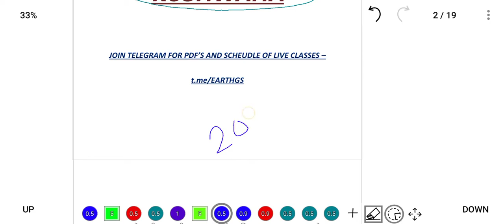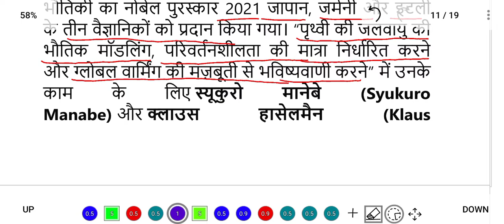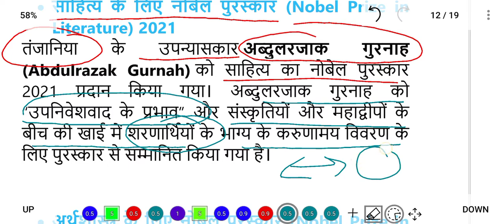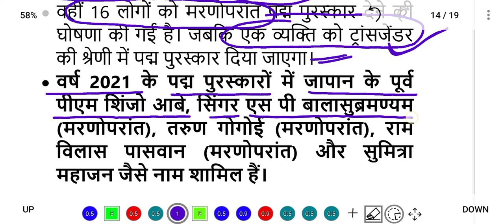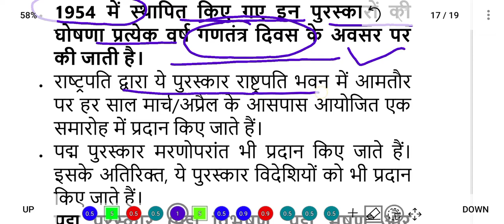Awards And Winner 2021 वर्ष 2021 के सभी पुरस्कार और विजेता